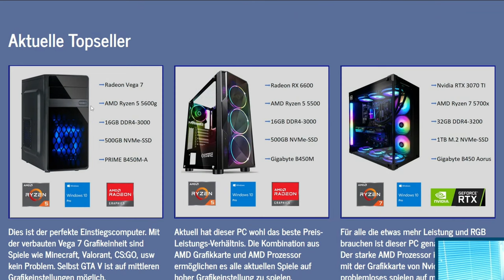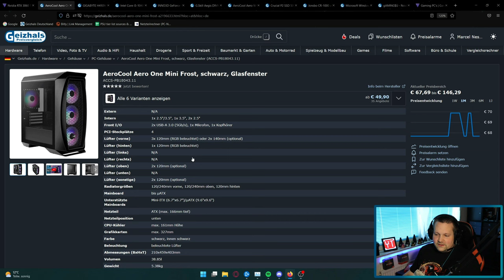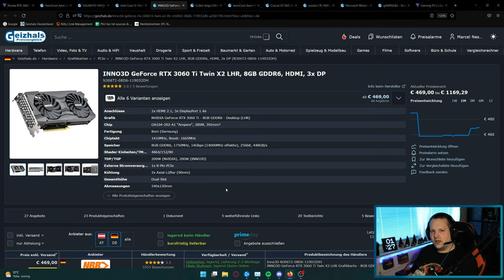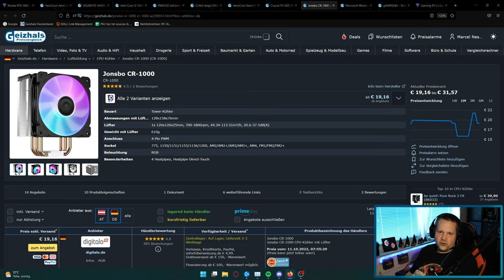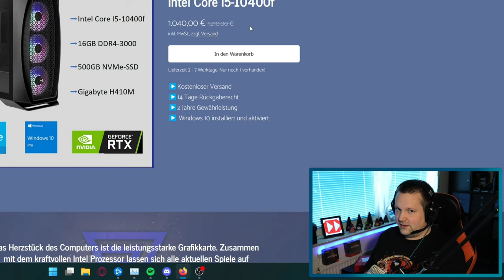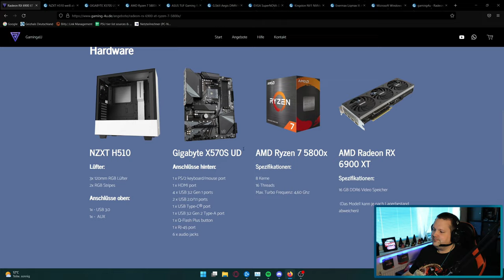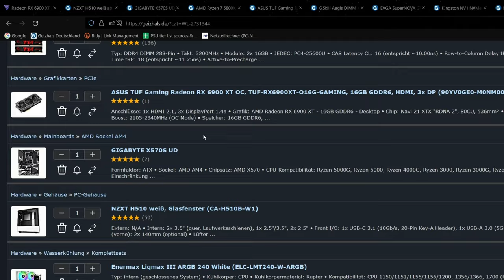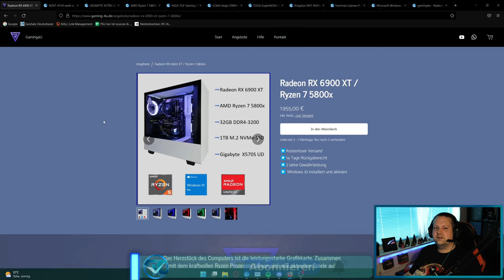GAMING4U - Zwei Gaming PCs für 1040 € und 1955 € - Taugen die was?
▼ Empfehlungen ▼

 ⇘ Timestamps ⇙

00:00 - Einleitung
01:15 - RTX3060TI/10400f PC
07:36 - Ergebnis/Fazit
08:24 - RX6900XT/5800X PC
12:07 - Ergebnis/Fazit
12:36 - Abschließende Worte

⭐️ Quellenangaben ⭐️